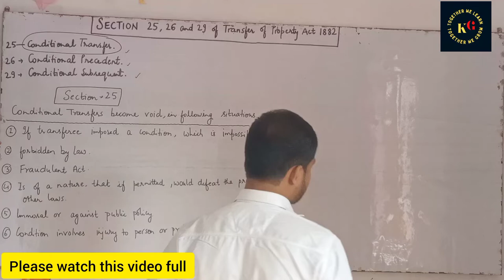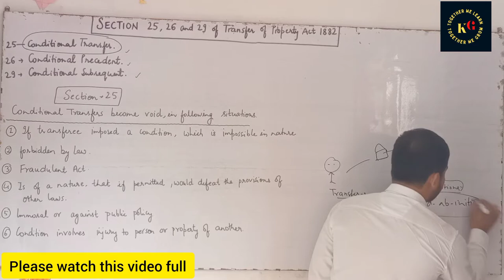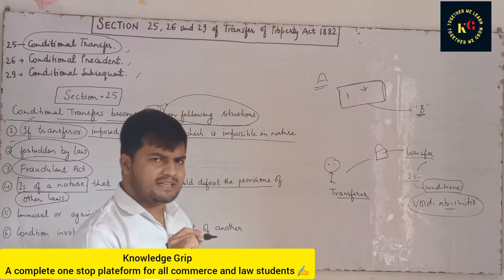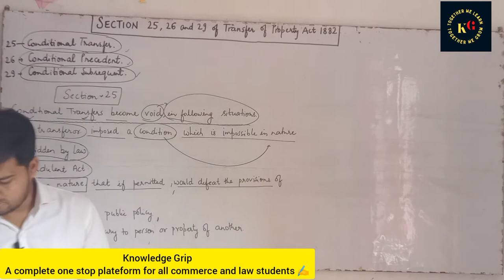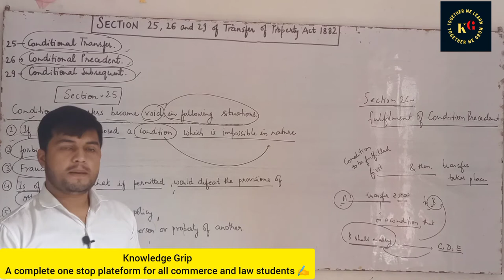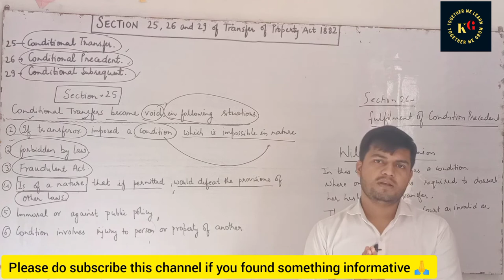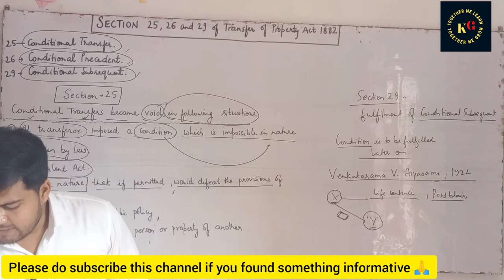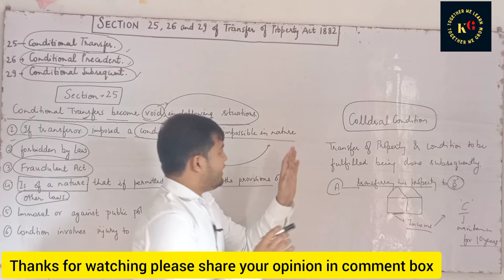Section 25, 26, 29 of Transfer of Property Act 1882 | Conditional transfer Section 25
Section 25, 26, 29 of Transfer of Property Act 1882 | Conditional transfer Section 25 @TheoryofAbrogation

In this video we will have discussion on Section 25, 26 and 29 of Transfer of property Act 1882

Condition precedent and condition subsequent in transfer of property
Condition precedent and condition subsequent
Condition precedent and condition subsequent in transfer of property in hindi
Condition precedent vs Condition subsequent
Section 25 of transfer of property act - Conditional transfer , section 25 Conditional transfer TPA
Conditional transfer , Section 25 transfer of property act 1882
Section 26 of transfer of property Act , fulfillment of condition precedent , Section 26 TPA 1882

YOUR DOUBTS
knowledge grip
law lectures by rajan yadav
conditional transfer under transfer of property act
conditional transfer section 25
section 25 under transfer of property act
conditional precedent and conditional subsequent in transfer of property

ID - ra.jan9827